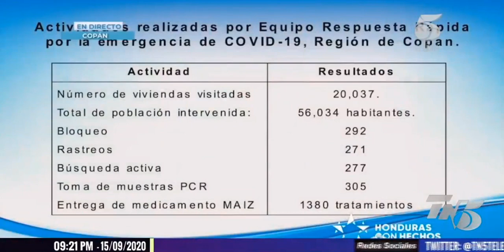Presidente Hernandez fortalece la atención de pacientes con Covid-19 en el occidente del país